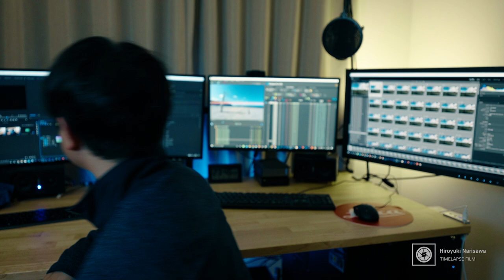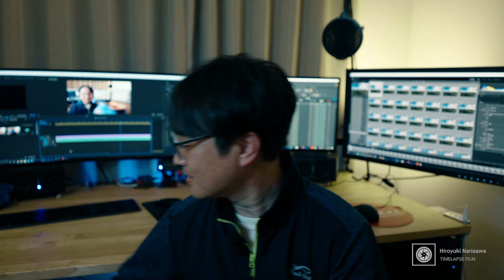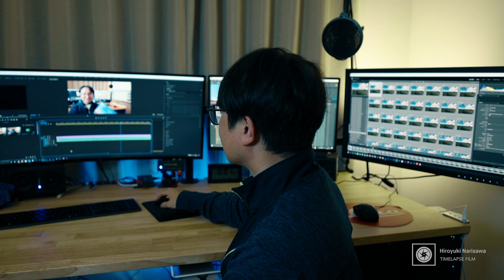「プロが教えるタイムラプス撮影の教科書」発売！！！日中・星空タイムラプス、Holy Grailについて完全解説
※追記
①4:50　ニュージーランドではなくアメリカでの写真でした(^_^;)
②動画内では11/24発売と言ってますが、この動画をアップした後に発売日が11/21に早まったことが判明・・・。

今日は自分の思いをストレートにお伝えしたかったので、珍しくBGMなしで長々とお話します。

◆宇宙によりみち～星空写真家が紹介する、11月に見たい星空3選～

星空撮影には欠かせない月齢情報が満載！私の写真も使われております～。
◆天文宇宙検定カレンダー2021

やっと発売になりました・・・大変だった！新しいタイムラプス撮影のバイブル
◆11/21発売！「プロが教えるタイムラプス撮影の教科書」

◆今回の動画撮影機材
買っちゃったよ・・・これで夜に現地から機材レビューもできるね！
・ソニーα7SⅢ
・タムロン17-28mm f2.8 DiⅢ RXD

~目次~
0:00　タイムラプス撮影の教科書、もりもりPRムービー
2:17　「宇宙によりみち」11月のコラムが掲載されたよ！
2:43　「天文宇宙検定カレンダー2021」が発売されました！
5:11　新刊「タイムラプスの教科書」についてあれこれ語ります
7:04　本を出版した経緯、ライター・中村僚さんについて
8:53　本書の特徴～動画コンテンツとの連携～
9:28　初心者のときにこんな本が欲しかった！大変だったタイムラプスの勉強
11:15　本書とこのチャンネルとの連携について
12:16　以上の話を聞いてもらった上で、もりもりタイムラプスムービー再び！

530-0011 大阪市北区大深町３－１グランフロント大阪タワーC7階GVH